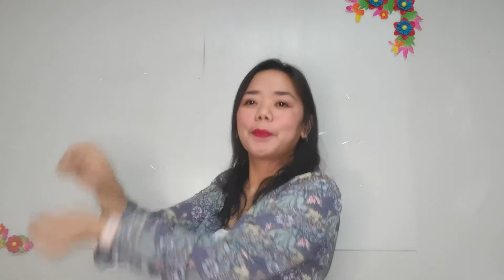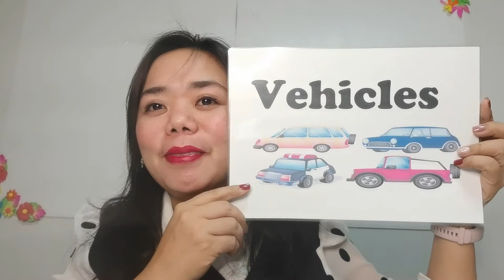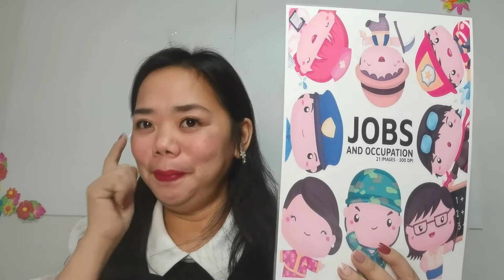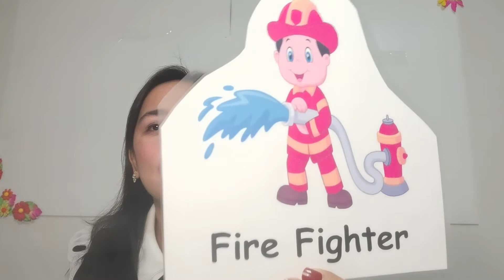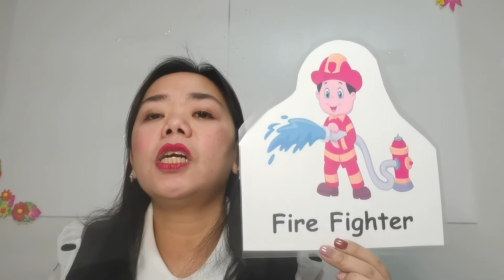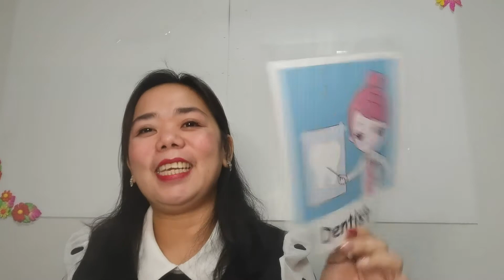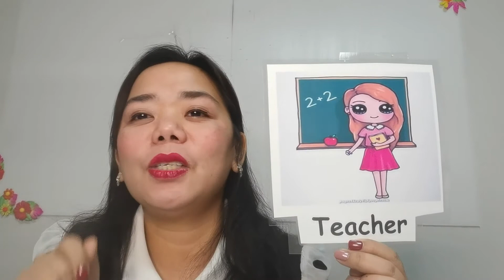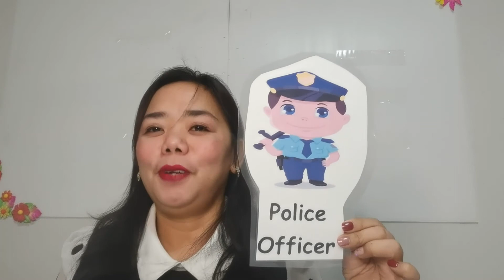10.00น. : 25 ม.ค. 64 Kinder 2 Part 1 Week 3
Kinder 2 Part 1 Week 3  : Teacher Grace